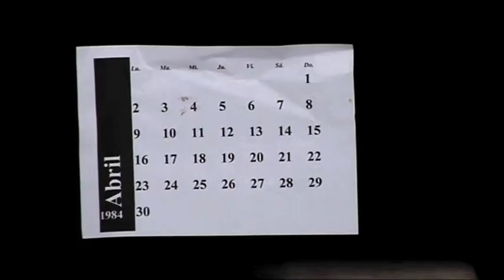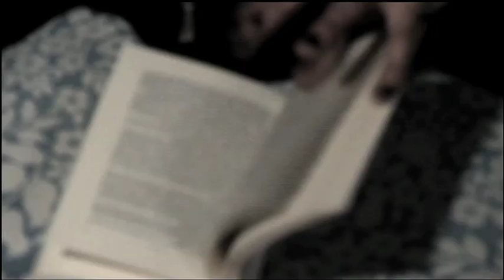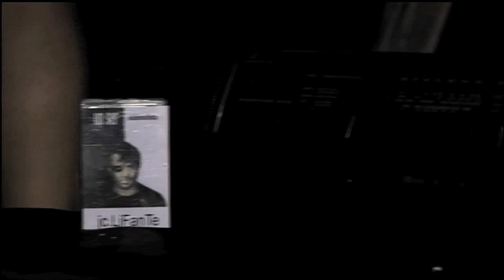Lifante Por ser asi (Videoclip Oficial)